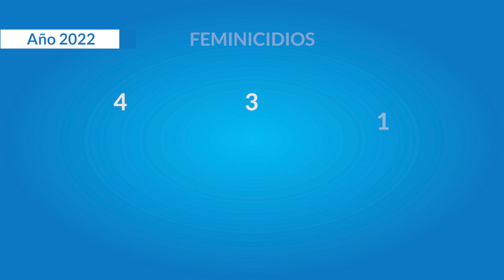¡Juntos contra la violencia hacia la mujer!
¡Juntos contra la violencia hacia la mujer! 🤝💜 La AutoridadNacionalDelAgua junto a la cooperación alemana para el desarrollo, implementada por la GIZ ConoSur (Argentina, Chile, Perú), a través del proyecto ProGIRH, lanzan la campaña "Cierra la compuerta a la violencia contra las mujeres" 🚫🚪. Esta iniciativa busca concientizar sobre la violencia que enfrentan las mujeres altoandinas y la importancia de construir una sociedad más segura y respetuosa para todos.

Desde la ANA, reafirmamos nuestro compromiso de empoderar a las mujeres en la gestión de los recursos hídricos en las cuencas del país. 🌊👩‍🌾

📢¡Es tiempo de que su voz y voto sean escuchados! 💪